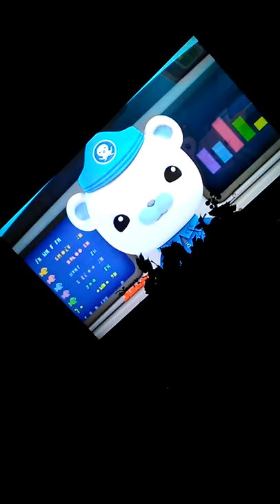Man I hate the show octonauts comant if you hate this show 😃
This show is sooo boring😥